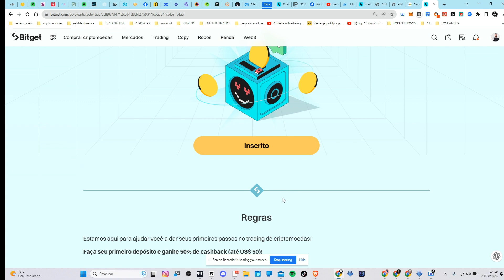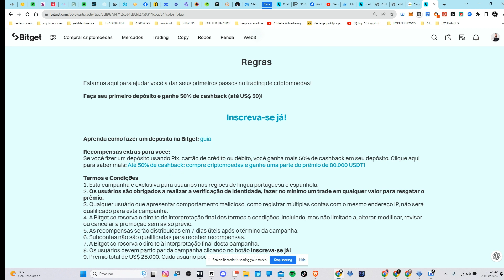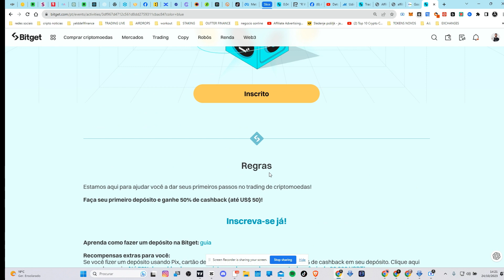URGENTE GANHA 50 DÓLARES NA BITGET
como participar:
primeiro  faz seu cadastro:
depois clicas neste link e faz  o registo para concorrer e ganhar 50 dolares
Ganhe US$ 50 como iniciante na Bitget
10/23/2023 09:00:00-11/06/2023 15:59:59

✅ I Paga me um cafÉ atravÉs da Moeda da  Tron:
TPrAs1w2jTS5i5WsqYWpHMwrNaDX2vQNqN
✅ I MEUS PROJECTOS:

1-⚠ Atenção: As análises deste canal são para fins de estudo e aprendizado. Não fazemos indicação de compra e venda ou recomendação de investimento. Só invista em ativos que você conheça profundamente e com valores que esteja disposto a perder.

2- LEMBRE-SE: Todo investimento tem um risco e nosso trabalho não é influenciar as pessoas para investimentos. A decisão depende de cada um! Assuma seus riscos!

3- Todos os nossos vídeos são opiniões estritamente pessoais. Por favor, certifique-se de fazer sua própria pesquisa. Nunca tome a opinião de uma pessoa para orientação financeira. Existem várias estratégias e nem todas se adaptam a todas as pessoas. Nossos vídeos NÃO SÃO conselhos financeiros!
Análise técnica: Tendências, padrões, indicadores
Análise fundamental: Notícias, eventos, economia
Negociação: Estratégias, táticas, psicologia
Educação: Tutoriais, cursos, artigos
Investimento: Long, short, swing trade, day trade
Ganhos: Lucros, rendimentos, ROI
Perdas: Prejuízos, drawdowns, stop loss
Risco: Gestão de risco, volatilidade, alavancagem

As criptomoedas, incluindo o Bitcoin, Ethereum e muitas outras, têm gerado muita atenção recentemente devido às suas flutuações de preço e ao potencial de lucro. No entanto, é vital entender que o mercado de criptomoedas é altamente volátil e arriscado. Não tome este vídeo como um conselho financeiro.

Nossa missão é fornecer informações claras e imparciais sobre criptomoedas para que você possa tomar decisões informadas. Abordaremos tópicos como a tecnologia por trás das criptomoedas, carteiras digitais, como comprar, armazenar e usar criptomoedas com segurança.

Lembre-se, nunca invista mais do que você pode perder. Sempre faça sua própria pesquisa e consulte um profissional financeiro antes de tomar decisões de investimento. Este vídeo é uma introdução ao mundo das criptomoedas e não uma recomendação de investimento.

Agradecemos por assistir e esperamos que você aproveite e aprenda mais sobre este fascinante mundo digital!